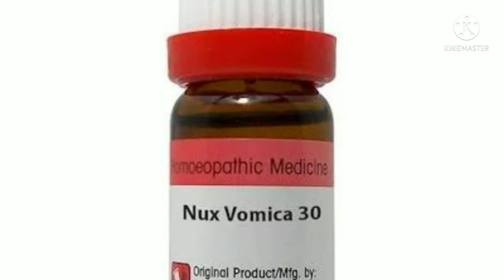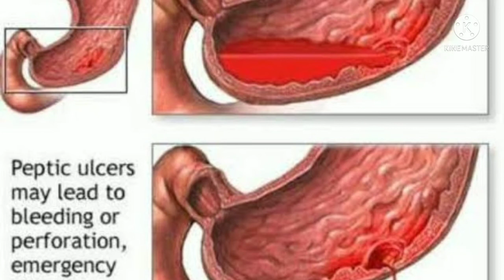पेट के अल्सर गैस पेट का कैंसर की कच्ची डकार होम्योपैथिक दवा